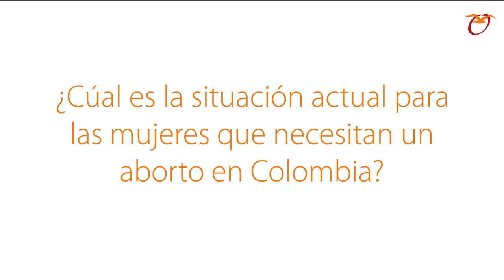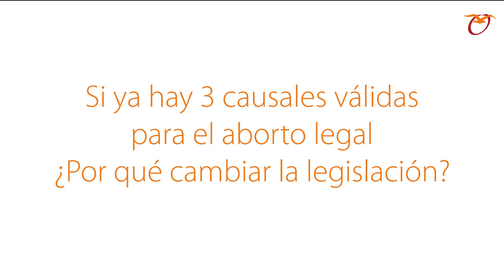Sobre el derecho a decidir - Comunicado Oriéntame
Declaración sobre la violencia contra las mujeres que optan por la interrupción voluntaria del embarazo y los profesionales e instituciones de salud que brindamos estos servicios.

Fundación Oriéntame
2020